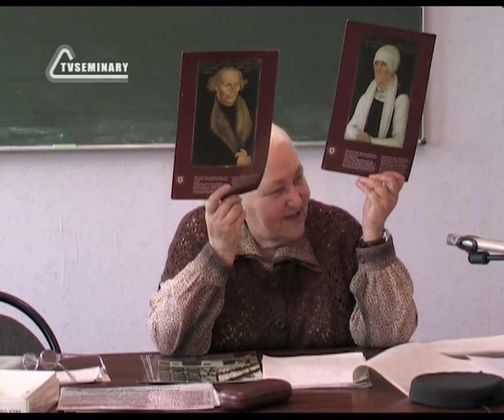HS203 Rus 3 Реформация в Германии Мартин Лютер основные вехи жизни